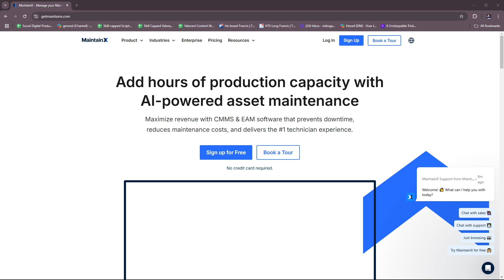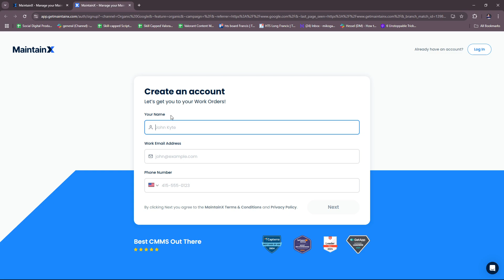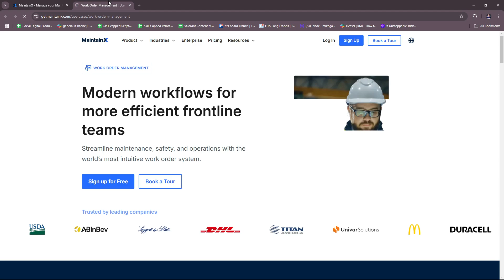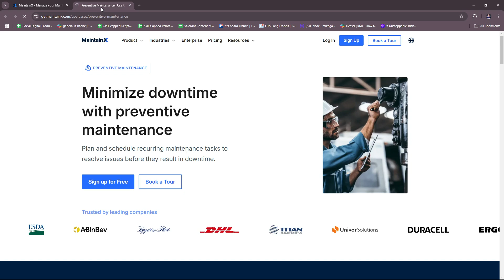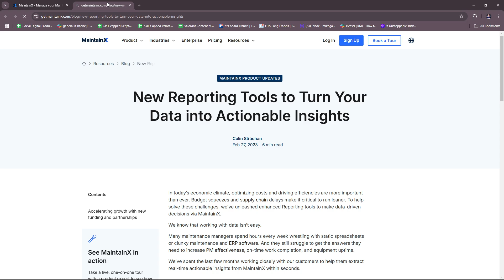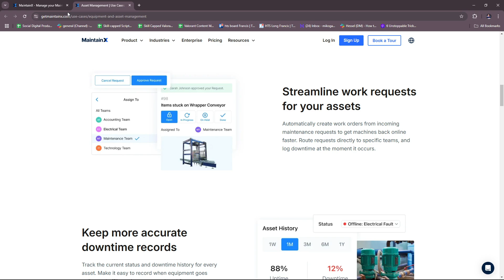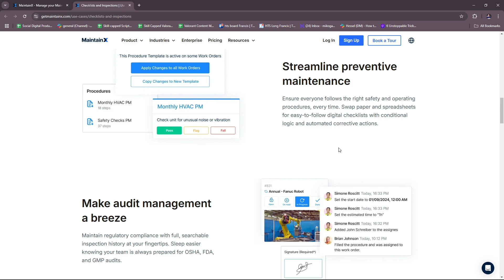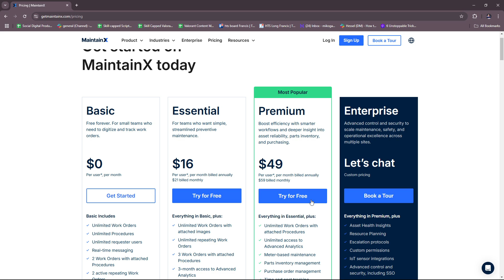MaintainX Tutorial for Beginners | Getting Started with Maintenance Management 2026